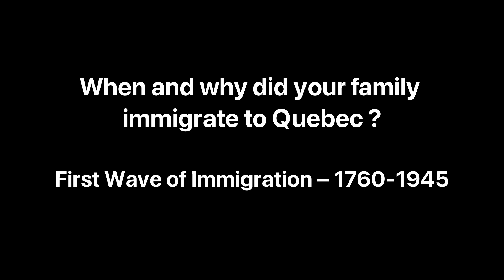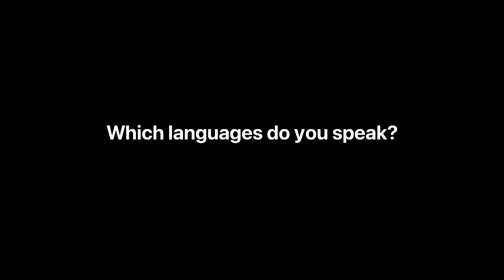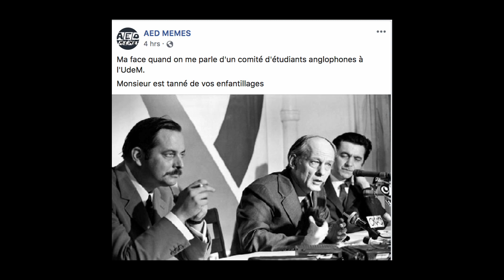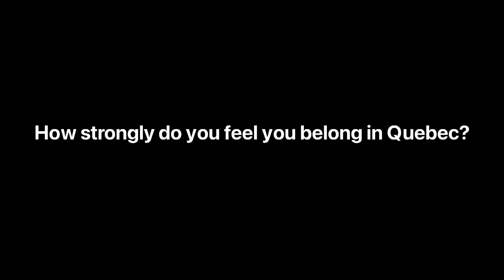What We Choose To Remember Education Reel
0:20 When and why did your family immigrate to Quebec?

3:48 Which languages do you speak?

8:43 What challenges do you face as an English-speaker in Quebec?

11:25 How strongly do you feel you belong in Quebec?